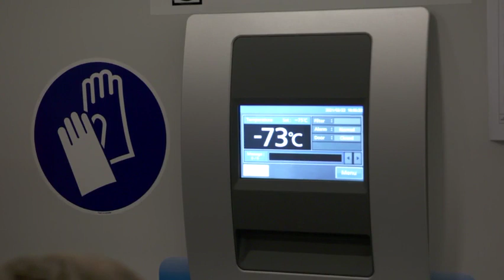Pfizer Manufacturing in Puurs-Sint-Amands, Belgium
Thierry Breton, European Commissioner for Internal Market, visited the Pfizer factory in Puurs-Sint-Amands, Belgium, where one of the vaccine against coronavirus (COVID-19) is being produced.
This video shows extracts of the visit of Thierry Breton to the factory.